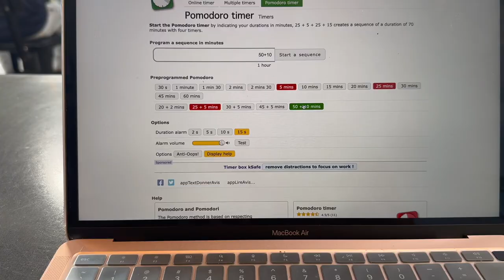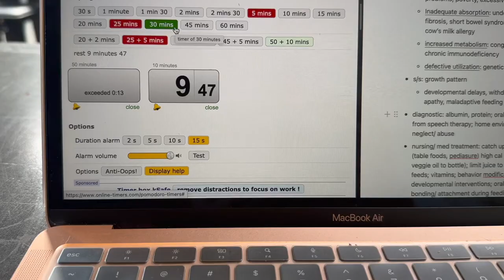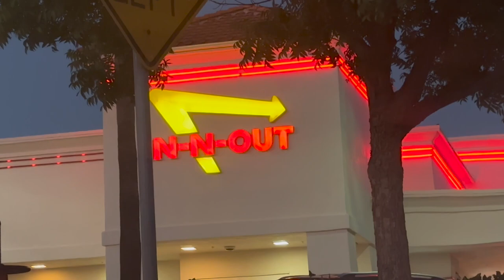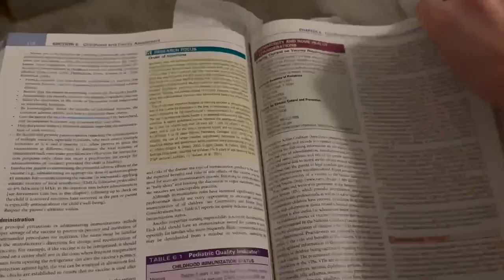productive day in my life: coffee shop studying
Hi everyone! In today's video I am trying to study as much as possible for my upcoming exam but also include moments of joy :)

My favorite nursing school supplies:
clinical bag
erasable pens
black clipboard
stethoscope case
fun badge reels
binder divider stickies
pastel highlighters
pastel pens (with black ink)
pen pouch